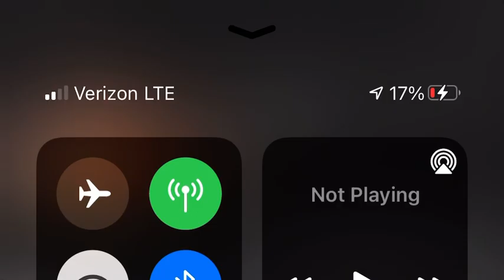Russell Westbrook Wants To Fight Paul George After Elbowing Davis Bertans!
infringement is intended, all videos are edited to follow the "Free
Use" guideline of YouTube.